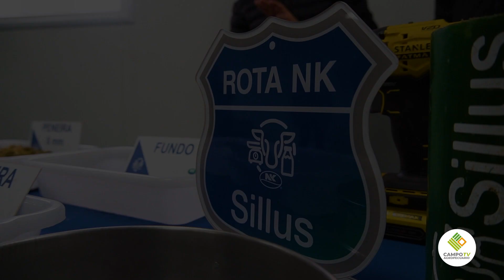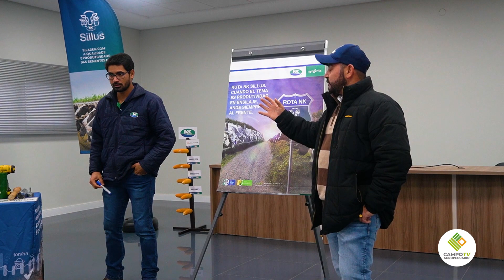RUTA NK - LUIS ANNARUMMA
De la mano de NK Semillas lanzaron la ``Ruta Silus´´ en donde buscan ofrecer híbridos para la realización de ensilaje, el Ing. Agr. Luis Anarumma representante de NK Syngenta nos comenta más detalles.